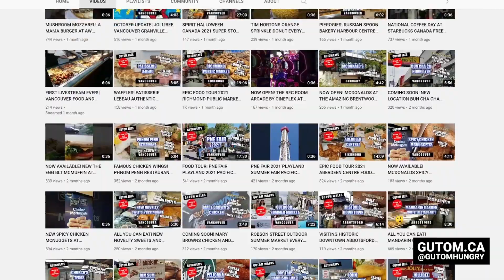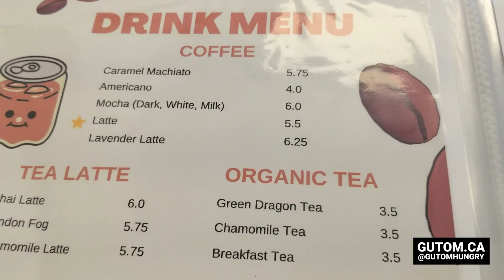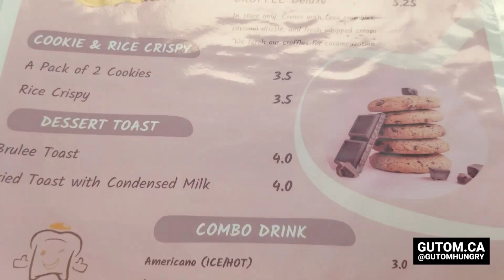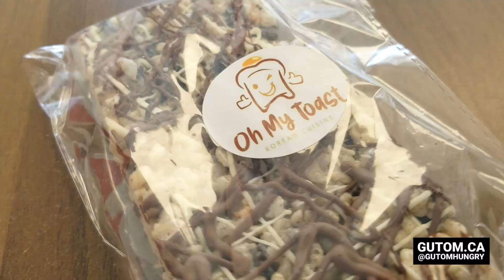OH MY TOAST KOREAN SANDWICH CAFE KINGSWAY JOYCE COLLINGWOOD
GUTOM EATS! OH MY TOAST is a NEW BUSINESS on Kingsway in the Joyce Collingwood neighborhood. They serve Korean-inspired EATS. Let's check it out!

Address:
3343 Kingsway #2, Vancouver, BC V5R 5K6 (Joyce Collingwood)